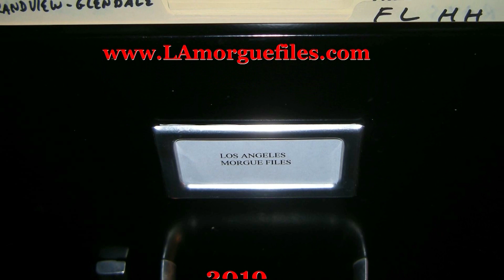"Laugh-In" Comic Actor Arte Johnson 1929-2019 Memorial Video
Arthur Stanton Eric Johnson (January 20, 1929 – July 3, 2019) was an American comic actor who was a regular on television's Rowan & Martin's Laugh-In — where he played characters including a German soldier with the catchphrase "verrrry interesting..." and an old man who habitually propositioned Ruth Buzzi's spinster character.

Johnson retired from acting in 2006.

Johnson lived in Southern California with his wife, Gisela. He was a non-Hodgkins lymphoma survivor, having been diagnosed and successfully treated in 1997. Johnson died on July 3, 2019, after being ill for three years with bladder and prostate cancer; he was 90. His ashes were sprinkled off Hawaii.